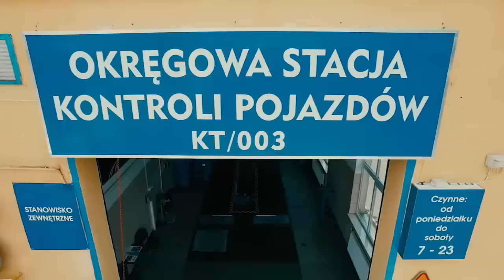Orszak Trzech Króli w Tarnowie - imav.tv